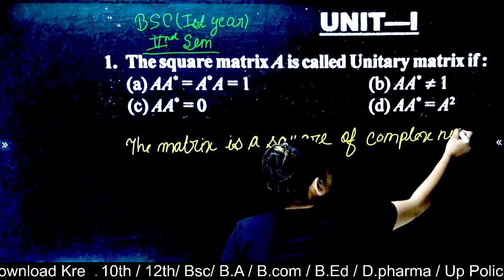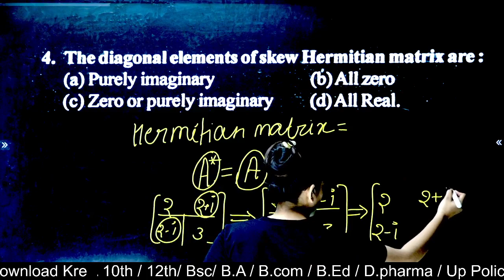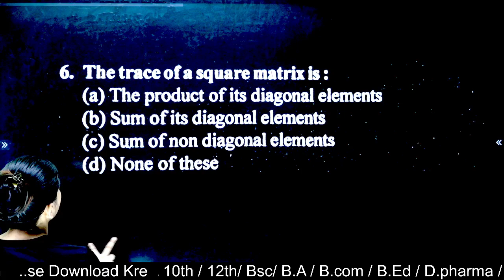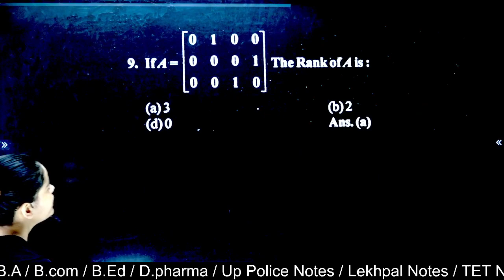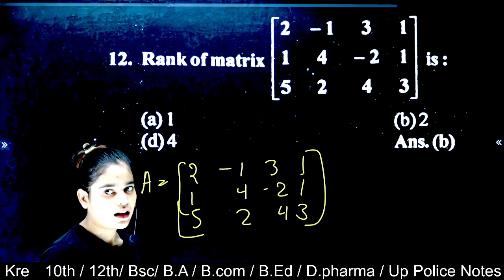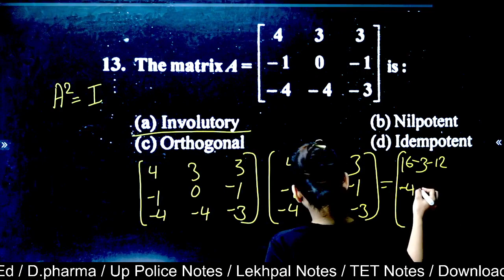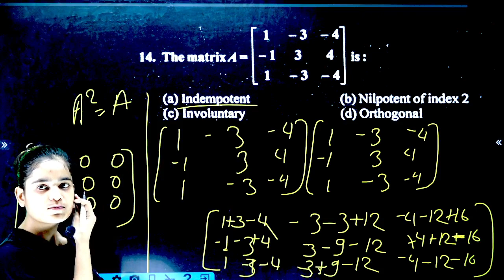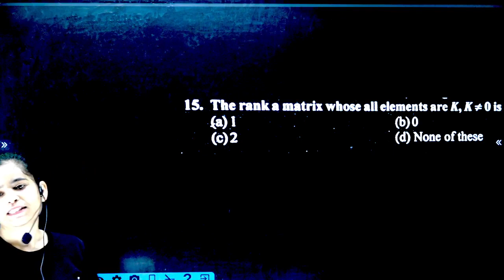BSc 2nd semester Maths MCQ 2022 | BSc 2nd Semester Maths objective question 2022| paper hacker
B.Sc 2nd semester Maths MCQ 2022 | BSc 2nd Semester Maths objective question 2022| paper hacker| Bsc